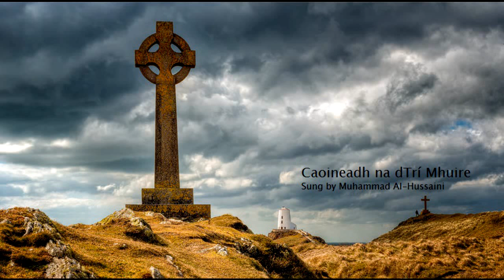Gaelic Voices Festival 2014 Competition - Muhammad Al-Hussaini - Caoineadh na dTrí Mhuire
(Twitter:  @MYAlHussaini)  The sean-nós lament, 'Caoineadh na dTrí Mhuire' ('Keening of the Three Marys') is performed by Muhammad Al-Hussaini.  This song is dedicated with love to my bro' Peter and family.

A Pheadair, a Aspail, an bhfaca tú mo ghrá geal?
Óchón agus óchón ó!
Chonaic mé ar ball é, gá chéasadh ag an ngarda

Cé hé an fear breá sin ar Chrann na Páise?
An é n-aithníonn tú do Mhac, a Mháthrín?

An é sin an Maicín a hoileadh in ucht Mháire?
An é sin an Maicín a rugadh insan stábla?

An é sin an Maicín a d'iompair mé trí ráithe?
A Mhicín mhúirneach tá do bhéal 's do shróinín gearrtha

Cuireadh tairní maola trína chosa 's trína lámha
Cuireadh an tsleá trína bhrollach álainn